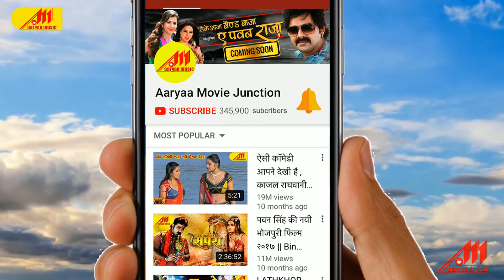A SAIYA HUM NA RAHAB | Naina Mila Ke | Guddu Diwana Bhojpuri Hit Song